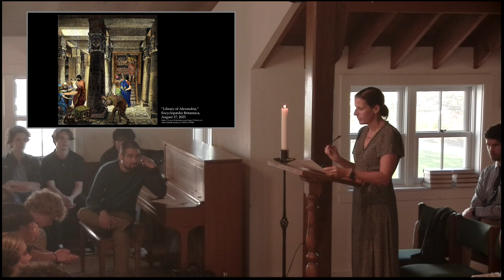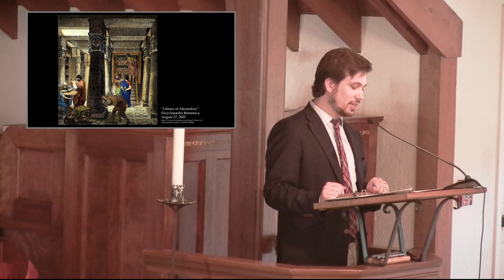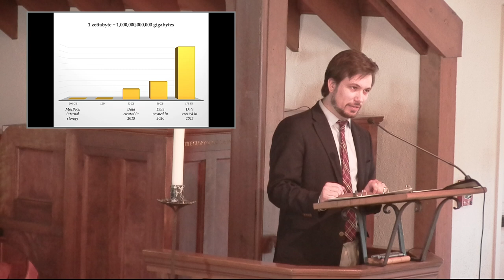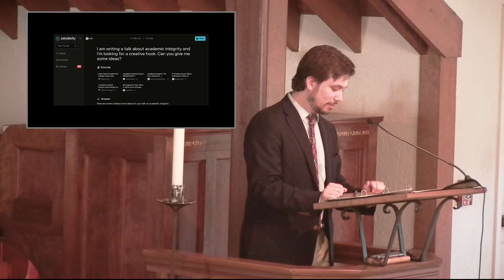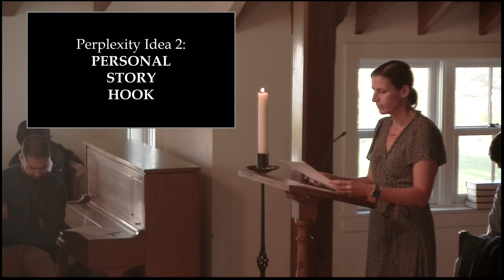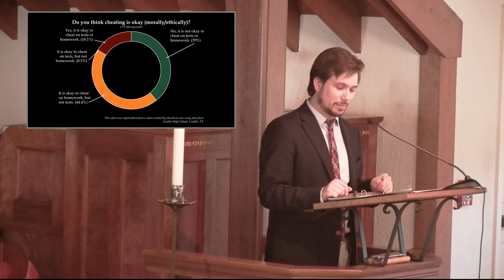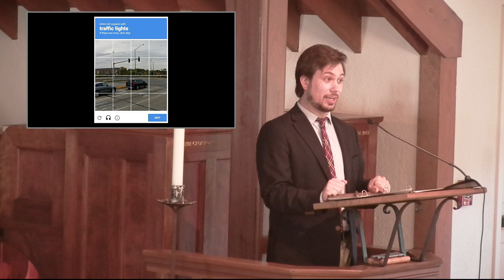Currie Huntington & Susanna Waters, October 2, 2023